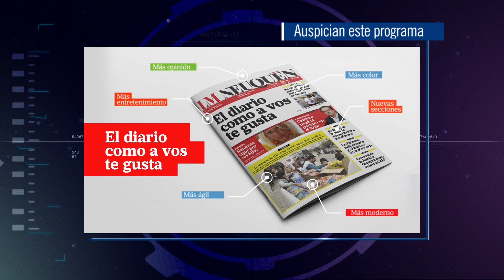Enfocados - Programa 31-2021 (Presentación)